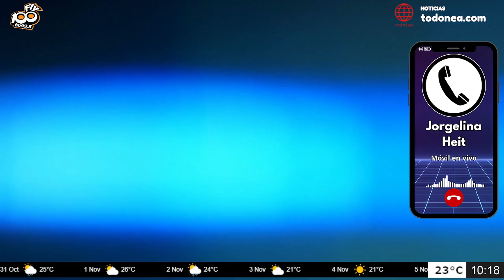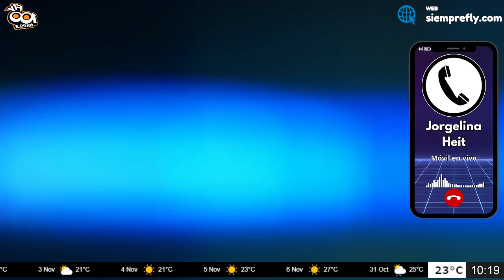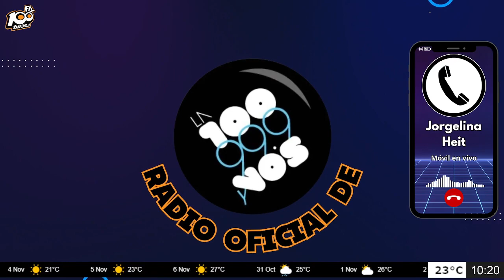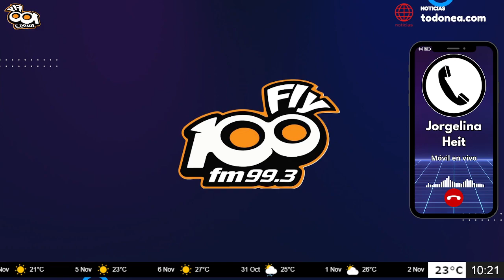🔴🎤🚨┃MÓVIL EN VIVO┃31/10/2023┃Informe Policial de hoy